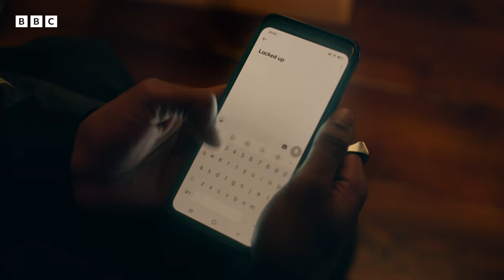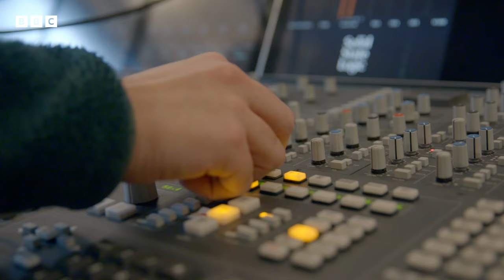The Music of Champion | Champion - BBC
Sibling rivalry never sounded so epic. Candice Carty-Williams's electrifying drama of family and fame, with an original soundtrack from the biggest names in black British music.